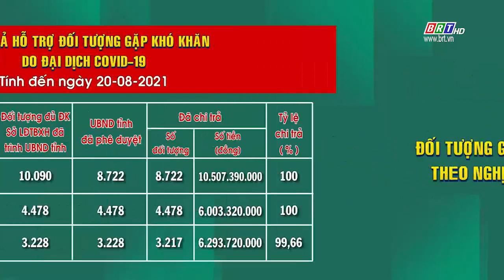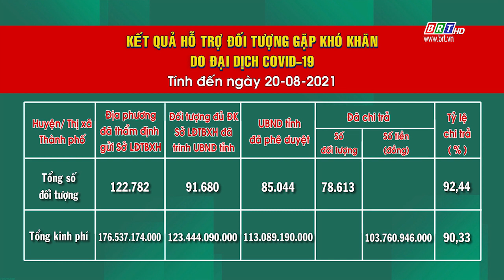Kết quả chi hỗ trợ đối tượng gặp khó khăn do đại dịch Covid-19(tính đến ngày 20/8/2021) | BRTgo